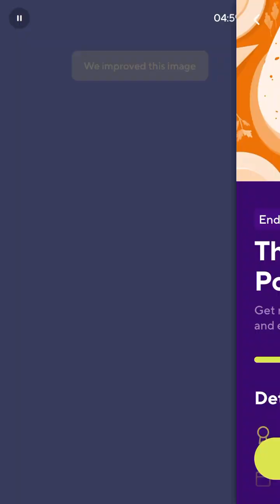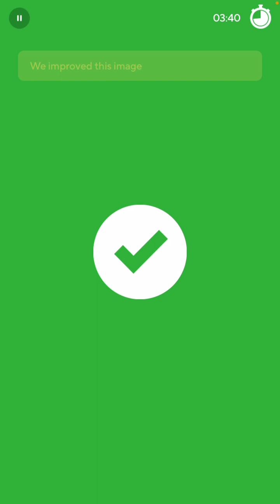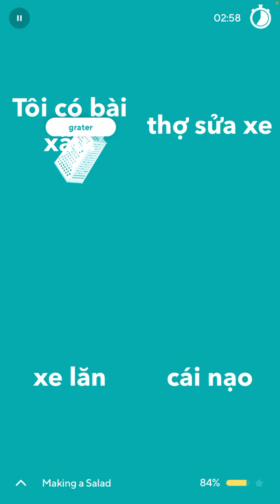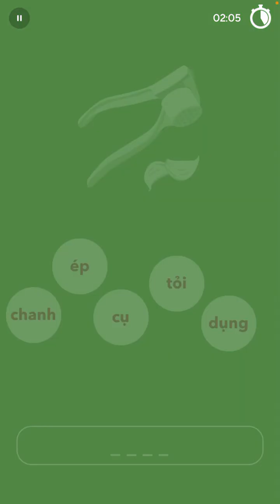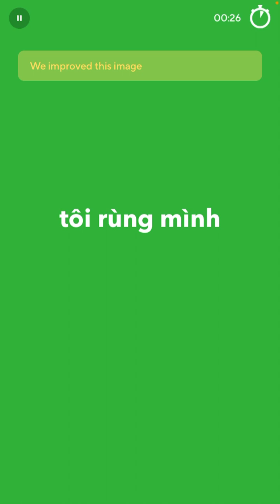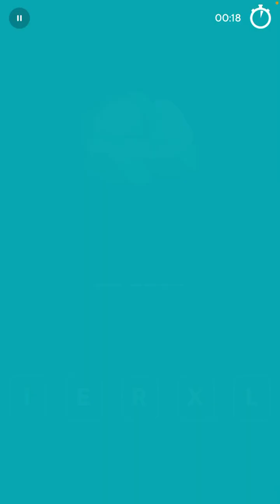2023-11-22 Drops Vietnamese